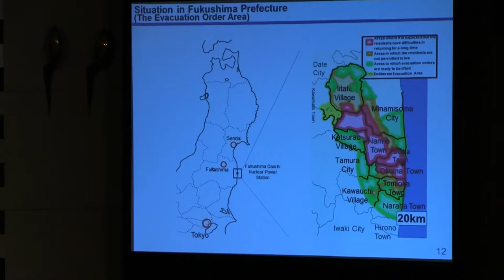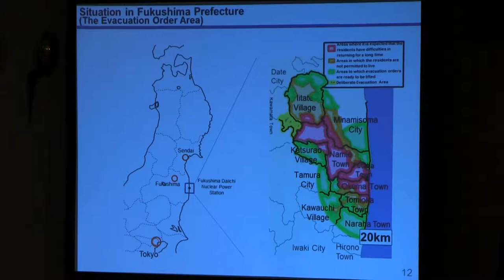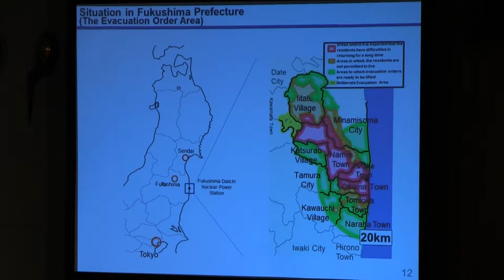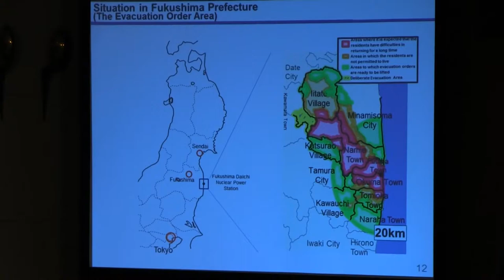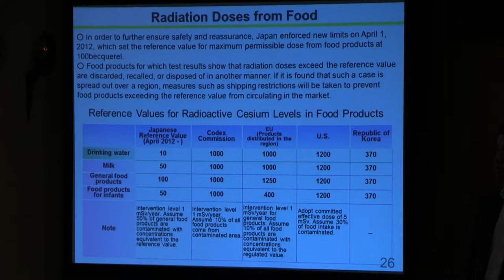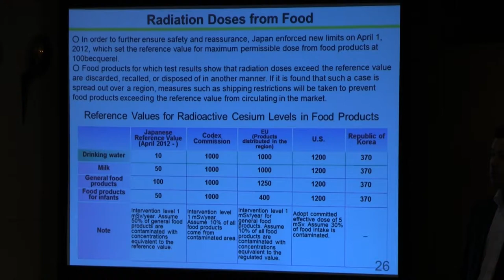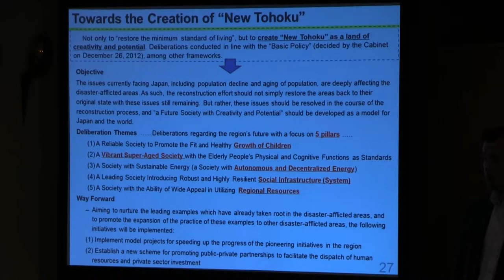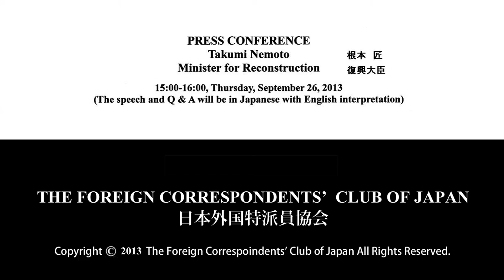Takumi Nemoto, Minister for Reconstruction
PRESS CONFERENCE
Takumi Nemoto
Minister for Reconstruction
15:00-16:00, Thursday, September 26, 2013

Now that Tokyo has won a bid to host the 2020 Summer Olympics, Japan has to keep its promise to the international community to accelerate the reconstruction of the disaster-hit regions and the creation of a "new Tohoku."

Takumi Nemoto, a native of Fukushima Prefecture, has been assigned by Prime Minister Abe as Reconstruction Minister responsible for the implementation of all governmental policies of reconstruction in the aftermath of the 2011 Great East Japan Earthquake and tsunami. He will take on big challenges to achieve the objectives.

A former Construction Ministry bureaucrat, Nemoto was first elected to the House of Representatives in 1993. He served as a special adviser to the then Prime Minister Junichiro Koizumi in 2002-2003 and special adviser to the then Prime Minister Abe in 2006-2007. The 62-year-old heads the Tohoku Shishinokai (a group of Tohoku men of vision) and it is his belief that it is possible to ''Change Japan through policy-oriented politics.''

He will come to the club to keep club members abreast of fresh developments in the ongoing reconstruction of the disaster-afflicted region and elaborate on his belief that his beloved Fukushima Prefecture can be restored to a fully livable and vibrant place once again.